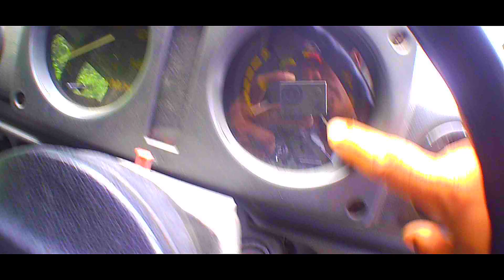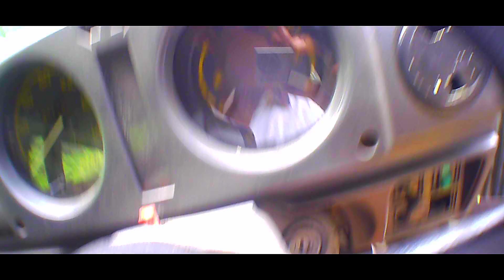Mereview dan memacu Suzuki Jimny Katana tahun 1988 di Jalan By Pass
Review Suzuki Jimny Katana 1988 dan Test Drive di Jalan By Pass. Katana walau berwujud Jeep, bisa lari kencang di atas 100kmjam. Selain itu Katana juga Irit, Mesin 1000 cc kurang dikit. Tonton video ini sebelum membeli Jimny Katana.